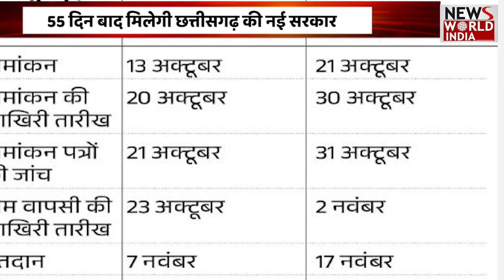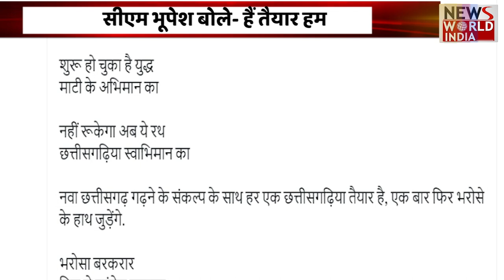Chhattisgarh की बड़ी खबरों की खास Bulletin | Latest News